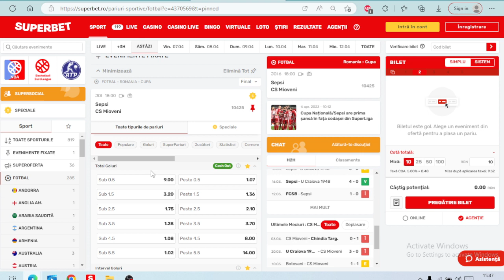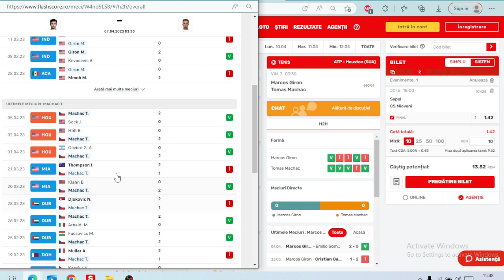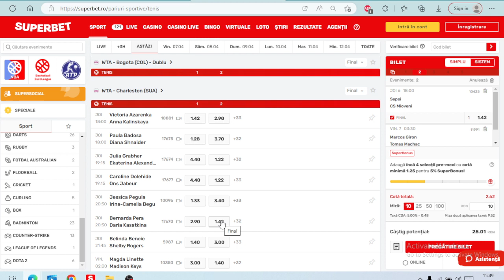PARIURI Bilet cota 3 / JOI 06.04.2023 / Sepsi - Mioveni si TENIS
Ponturi Pariuri Sportive Biletul ZILEi Joi 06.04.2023 Ponturi JOI 06. aprilie 2023  facem bani pariuri